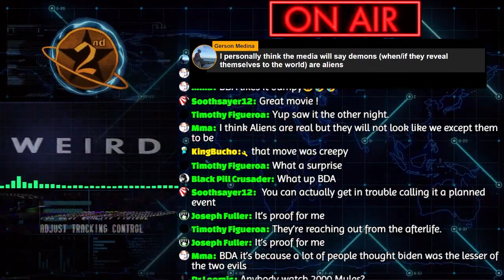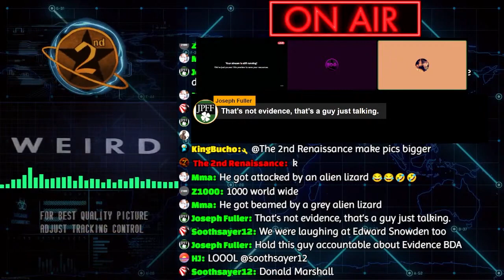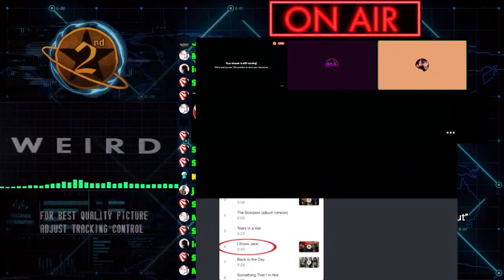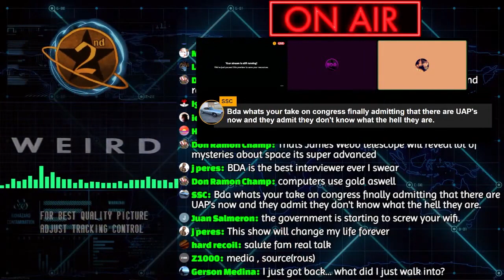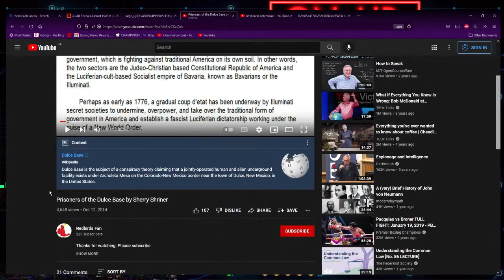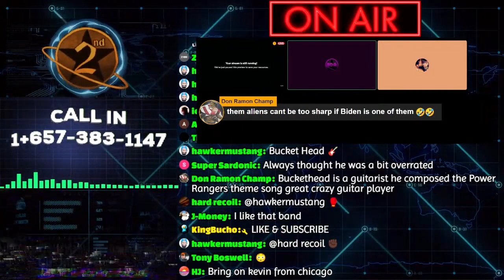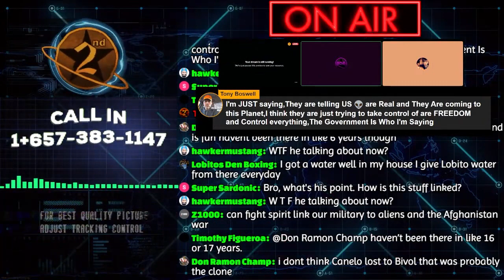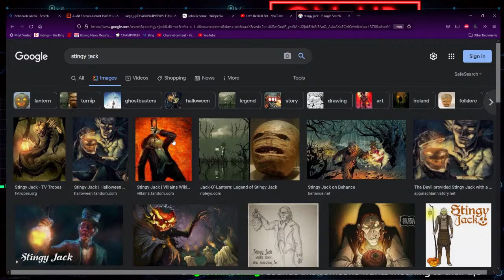Jack in the box and underground bases With $hadowBan (Part 1)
Shadowban/Jack In The box talks about secret government cloning programs, underground bases, as well as reptilian creatures.

Host: Mr.BDA